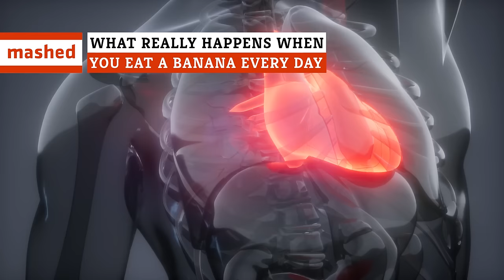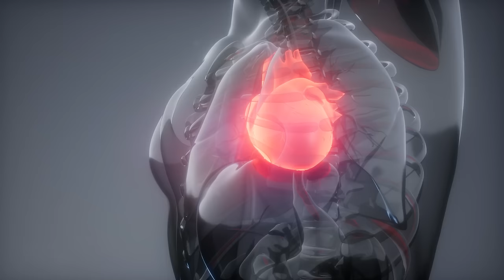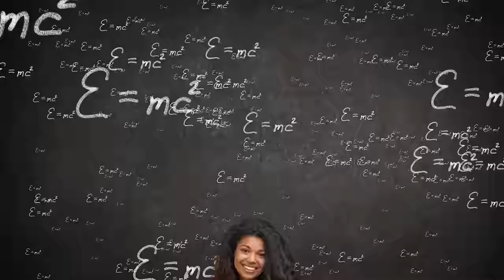What Really Happens When You Eat A Banana Every Day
Looking to make small steps toward getting healthier? Want to improve your heart health while cutting your risk for some diseases? Think bananas might help you get bigger, better, faster, stronger? It turns out that there's strong scientific evidence to think that they just might.

Cut down on cramps | 0:00
You'll be full of energy | 1:10
Meet weight loss goals | 2:09
Control blood sugar | 2:54
Regulate blood pressure | 3:50
Lowering the risk of certain cancers | 4:39
Heart health | 5:51
Brain health | 6:57
Digestive health | 8:03
An immune system boost | 9:22
Bone density | 10:28
A better night's sleep | 11:22
Respiratory health | 12:29